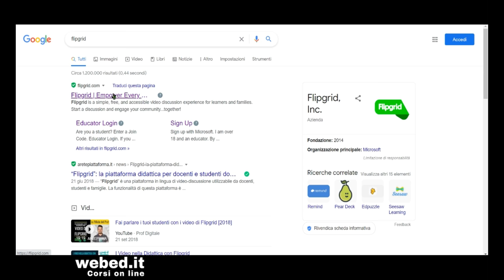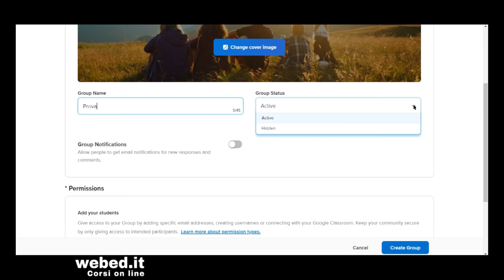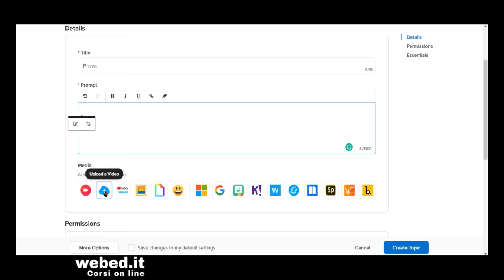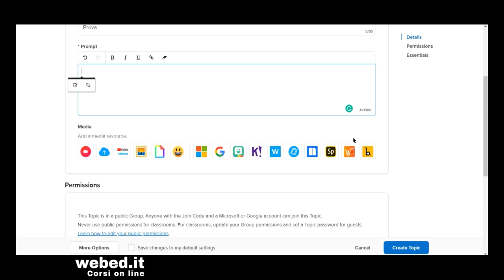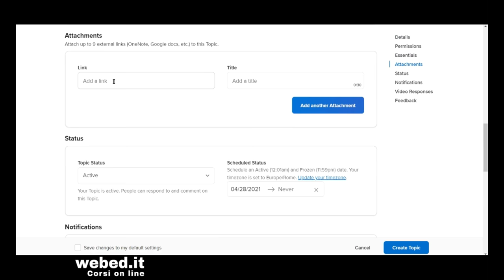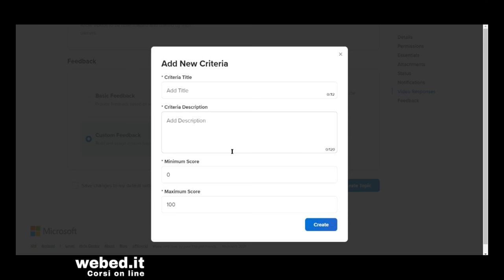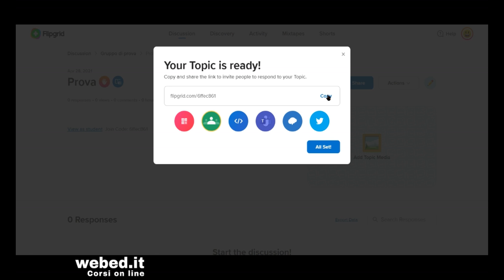Tutorial Flipgrid | Didattica capovolta con i video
Tutorial Flipgrid per capovolgere la didattica con i video, in questo tutorial vediamo come usare flipgrid per lanciare attività didattiche e compiti autentici a cui i nostri alunni potranno prendere parte semplicemente usando il proprio smartphone e registrando i propri video o podcast per risolvere una sfida o trovare la soluzione a un problema.

Flipgrid è uno strumento particolarmente funzionale per la didattica, con un interfaccia del tutto simile a quello dei social che vanno per la maggiore, ci permetterà di coinvolgere i nostri studenti permettendogli di utilizzare il linguaggio a loro più congeniale, quello dei video. Flipgrid è un'applicazione gratuita, inclusiva e accessibile a tutti e per questo particolarmente utile anche a scuola per permettere ai ragazzi di registrare facilmente i propri video.

Questa playlist è dedicata ad applicazioni e strumenti per la scuola e per la didattica digitale integrata, le risorse didattiche che presento nei miei tutorial sono tutte gratuite e accuratamente scelte secondo precisi criteri di accessibilità.
Con i miei tutorial ti mostrerò passo passo come integrare le tecnologie digitali nella tua pratica didattica quotidiana e allestire ambienti di apprendimento innovativi per coinvolgere i tuoi studenti in compiti autentici e significativi.  Se ti fa piacere puoi tenerti aggiornato gratuitamente iscrivendoti al mio canale Youtube e attivando le notifiche, in questo modo sarai avvisato ogni volta che pubblicherò un nuovo tutorial o presenterò una nuova risorsa didattica. Questo è il link al mio canale